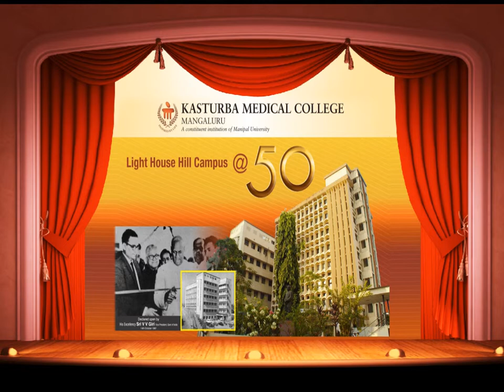LightHouseHill Campus@50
Description